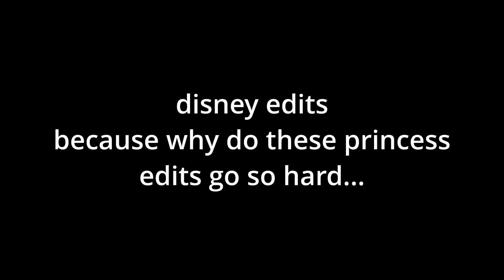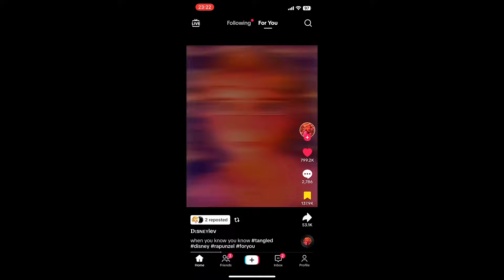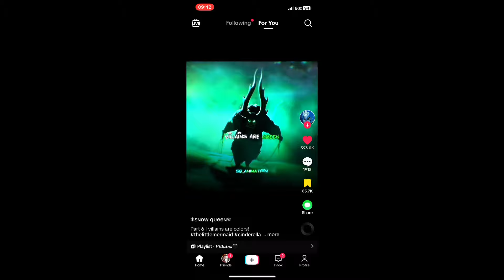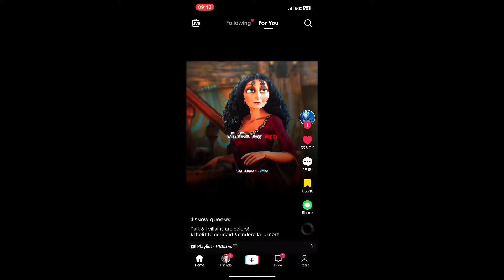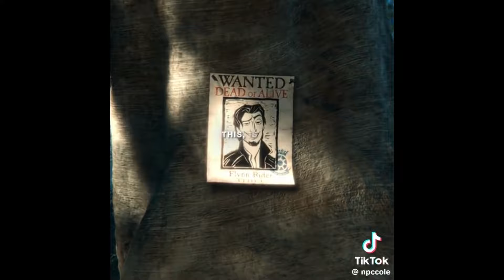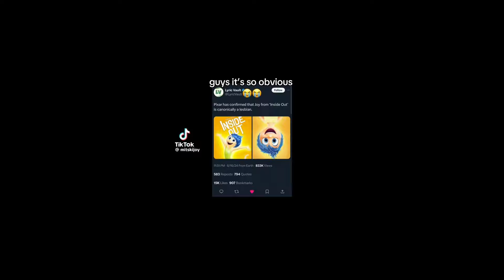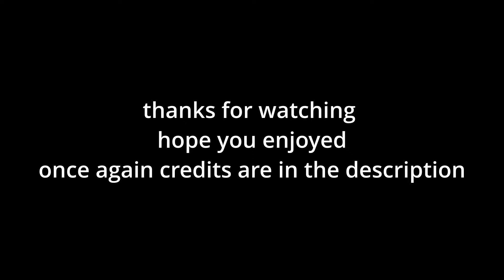disney edits because why do princess edits go so hard…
And I will gladly take any tiktoks of yours out!

Thanks!
@jqsids - im tryna hit this - anna edit
@plumigerous - the boy is mine. - flynn rider edit #1
@jozhsaepp - the best animated villians
@xuvsp_ - how dare you. - eris edit #1
@spidyluvr - was it the voodoo man? - dr. facilier edit
@rizeditzz - woah! - elsa edit
@sapphicshorror - its me you should be seeing - cass and rapz
@rizeditzz - got me fucked up - rapz edit #1
@disneylev - if your love is in trouble… - flynn and rapz edit
@rizeditzz - HAHAHAHA - anna edit #2
@headempty_just_korra - eris edit #2
@sq_animation - villains are green, blue, purple, red
@headempty_just_korra - you should really run away - eris edit #3
@headempty_just_korra - men are such babies - Anastasia and meg and helga edit
@aslutforarson - you bitches aint like me - duke of weasleton

Thanks!
@raazzacal - never ahhh - cassandra edit
@raazzacal - she didnt love either of us - cassandra edit #2
@elsyaedit - my dad 1985 - rapz edit #2
@kiraqueen_miao - move your body - chel
@sqnnynoir -  mother gothel edit
@headempty_just_korra - men are such babies - meg and Anastasia edit
@pr1ncessd1ar1es - breaking dishes - helga
@ilymellez - your heart is black as mine - eris edit #4
@aepqueenb - ugh!! - meg edit
@accofedits.tt - she might be the one - Raya edit
@accofedits.tt - the one who runs barefoot in the snow - merida edit
@alex..springs - theres a pretty good chance you saved my life - cass and rapz edit #2
@yoaovelo - selfish unprincipaled liar - eris edit #4
@idontevenknow1261 - all the disney princesses having an overall look  vs. namaari
@cherrypapez - hy cant i go outside. - rapunzel edit #2
@multi.toon - did i make you scream - disney villians
@d1ssolution - all the money in the world - mulan edit
@hxddock - bark like you want it - hiccup and flynn
@npccole - this is the story of how i died - tangled edit
@rizeditzz - vlad vlad vlad - rapz edit #3
@svnshinevsp - im walking sex - meg edit #2
@hey.its.hayziee - HIDE YOUR HAIR
@samilli0n - general shang when he found out that Mulan wasnt a femboy
@lilletblancz - i would never ever kiss a frog - tiana and charlotte edit
@filmtoner - can i call you rose? - rapunzel and flynn edit #2
@blissyfaiz - im the most forgotten disney girl
@sunflqwcr i you can kiss a hundred - cass and rapz edit #3
@aeleahh - now im the bad guy! - disney villians edit #3
@lea_denim - general shang when he found out mulan wasn’t a dude
rolarym - damn hat is that bruh- MMMM
@celestialchar_ - delusional? of course im delusional! - joy edit
@jjk.aep - how you doing - flynn edit #2
@mitskijoy - joy is a lesbian
@sylentnyx - did i mumble mother - rapunzel edit #4
@sylentnyx - sorry i aint sorry. - digust edit
@headempty_just_korra - move it out - helga edit #2
@headempty_just_korra - then stop bossing me around - Anastasia edit #2
@i_amryy - anger and his bat core